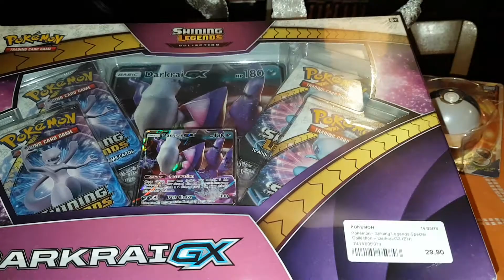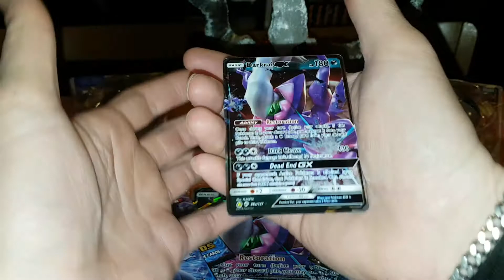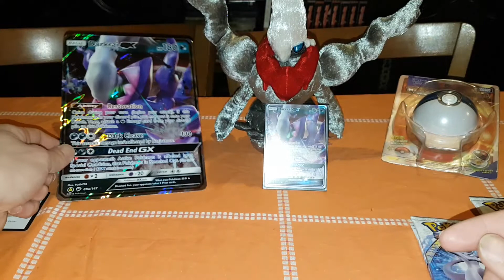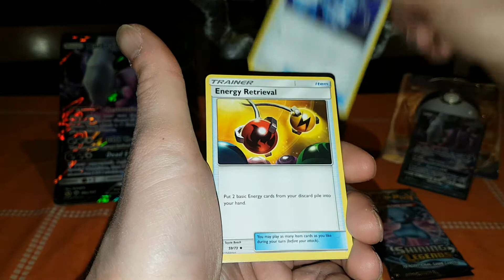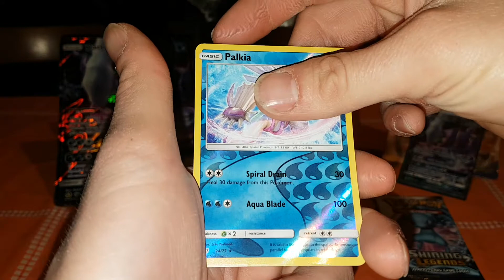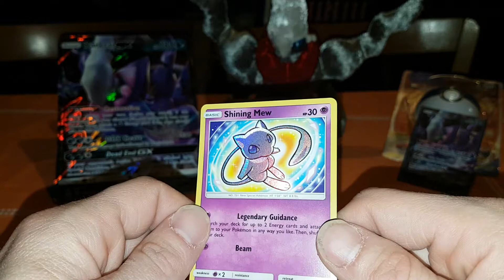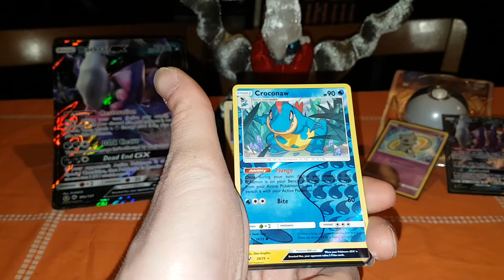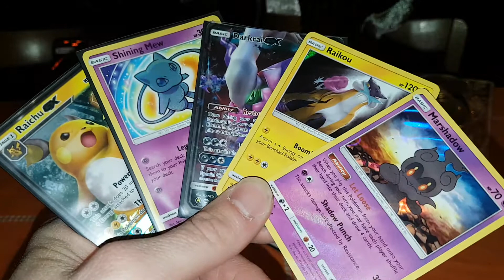OUVERTURE EMBLÉMATIQUE: COFFRET DARKRAI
Hey bonsoir à toutes et tous c'est Darkrai Mythical qui est avec vous ce soir pour une ouverture très spécial.
On ce retrouve pour le coffret du pokemon qui représente ma chaîne YouTube: Darkrai chromatique.
Et qui plus est, il l'ont sortis dans la collection SHINING LEGENDS ou il me manque quelque carte pour la complétée a 100%.
Et la magie des carte pokemon a opérée ainsi que ma chance.

Je vous souhaite une excellente soirée et a la prochaine aventures bye bye.

Darkrai Mythical